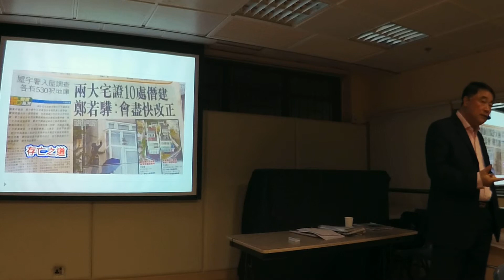2018 01 16 曾財安 講解 新聞 鄭若驊如何拆解潛建問題 2